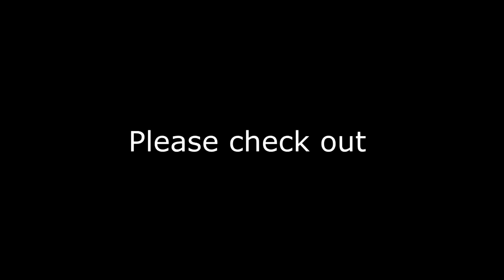Mystery Unboxing... uneveloping... something!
for this great gift!

Apologies for the lack of updates, but Windows 10 kind of put a kink in everything.  Drivers for the webcam, OBS, etc... all needs to be tweaked... and there is a new rig coming for the holidays so I've been putting it off entirely too long.  Just now getting over the horrible cough that's going around.